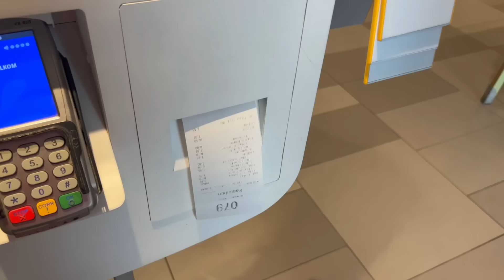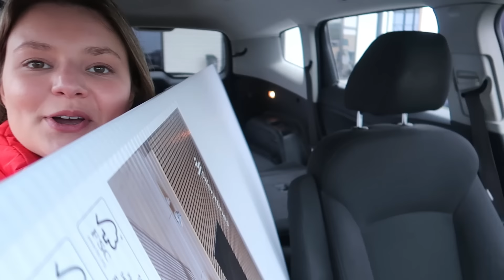MCDONALD'S CAR MUKBANG, UGGS SCHOONMAKEN HACK & 20.000 ABONNEES ❤️ | Joyce Rikken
Hi, wat leuk dat je kijkt! In deze video neem ik je weer mee in mijn week! Thankyouuu! Vind je deze video nou leuk?
Liefs Joyce